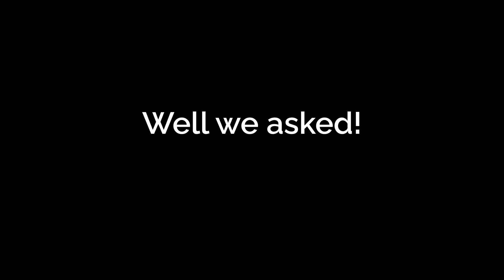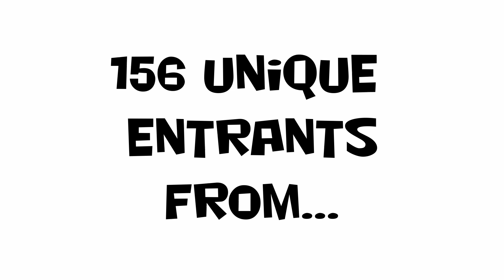Ladder PR Combo Video | Jan - Apr 2023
Edited by Luke "SNACK?" Fritzke, PR Image by Willow
Song - Cap n' Scrub by Pain1711 Kirby Road, McLean VA // Singles @6:00 PM every sunday